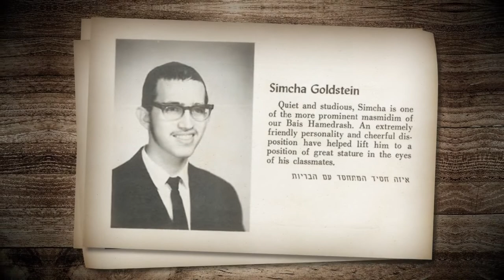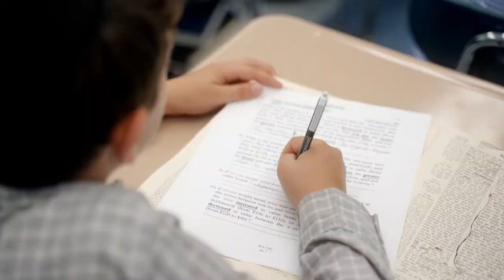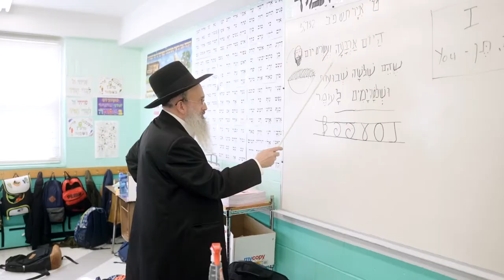Yeshiva Torah Vodaath 2022 Dinner: 50 Year Tribute